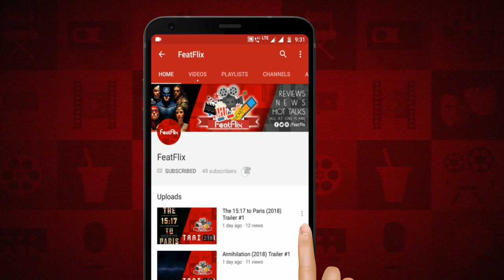Patient Zero (2018) Action, Drama, Horror Movie Review In Hindi | FeatFlix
Dekhiye review Action, Drama, Horror Movie PATIENT ZERO (2018) Ka Aur comments me apne views dena naa bhule.

Directed By : Stefan Ruzowitzky

Plot :

Natalie Dormer as Dr. Gina Rose
Matt Smith as Morgan
Stanley Tucci as The Professor
Clive Standen as Knox
Frederick Schmidt as Joe Cocker
Agyness Deyn as Janet
John Bradley as Scooter
Pippa Bennett-Warner as Linda
Colin McFarlane as Colonel Pierce
Dilyana Bouklieva as Military Trauma Medic
Evie Wray as Student
James Northcote as Pete Townshend
Alexandra Doyle as Refugee
Bern Collaço as Refugee (as Bern Collaco)
Janis Ahern as Fox Host
Hara Yannas as Young Female Doctor
Daniel Westwood as Staff Sergeant Weir US Armed Guard
William Willoughby as Infected
Jorge Leon Martinez as U.S Army Sergeant Keogh
Deborah Rock as Hospital Receptionist / Journalist
Joshua Osei as Soldier Jackson
Anastasia Harrold as Sorority Girl
Alex Gillison as The Infected
Anthony Milton as Sergeant Prichard
Nigel Murfitt as Refugee
Serhat Metin as Infected
Liquid Thomas as Soldier Guard A
Tony Paul West as Commissioners Office Cop
Raj Awasti as Refugee
Kishore Bhatt as Refugee
Jonathan Rhodes as Whitehouse Press Secretary
Susanna Herbert as Anna
Miroslav Zaruba as Bunker Guard
Matthew David McCarthy as General Hodgson
Hamza Malik as Egyptian Army Soldier
A.k. Steppa as Refugee
Amy Whitworth as Attacking Infected
Attila G. Kerekes as Refugee
Mo Idriss as Zelot Priest Follower
Tyrone Love as Refugee
Adele Smyth-Kennedy as Screaming Student
Abi Adeyemi as Infected
Andrea Sandell as Preacher
Glenn Povéy as Refugee
Cole Leman as Kanbar, US Army
Rajesh Kalhan as Refugee
Dustin Garnett as Infected
Deborah Tracey as Female Soldier
Mark Baxter as Military Trauma Medic
Tianna Banton as Refugee
Stephen Stallone Thomas as Student
Haaris Mirza as Lieutenant Young
Greg Brummel as Survivor
Soner Metin as Boxer / Refugee
Vivien Kent as Infected
Lovell Richards as Military Admin
Sofia Fisher as Infected
Comfort Akinyemi as Sorority Girl
Rossana Silva as Refugee
Lee Nailard as Refugee
Pamela Betsy Cooper as Journalist (uncredited)
Ashur Gharavi as Infected (uncredited)
Victory Maburutse as Infected (uncredited)
James M.L. Muller as US Army Soldier (uncredited)